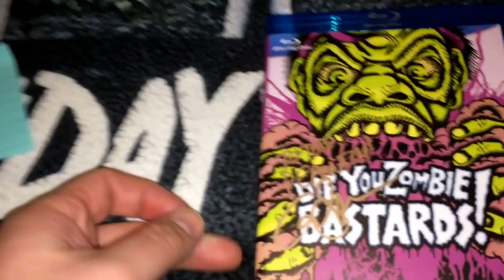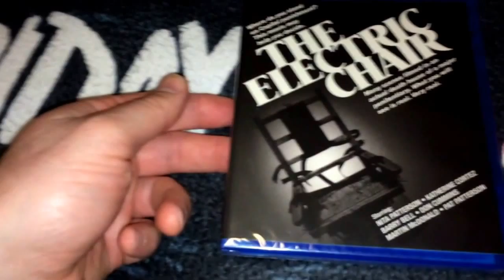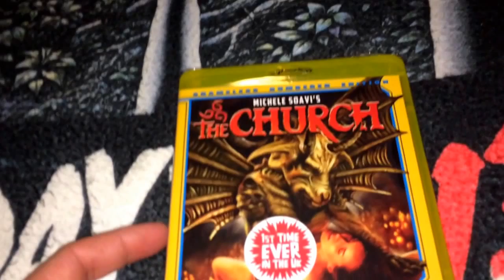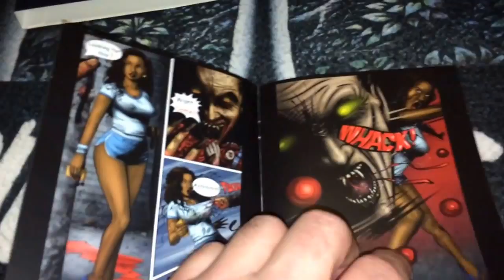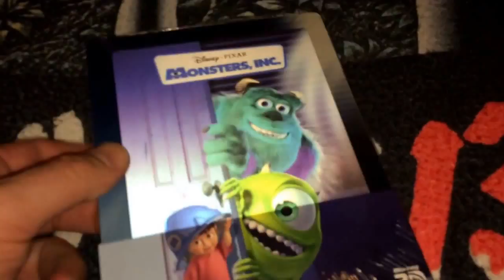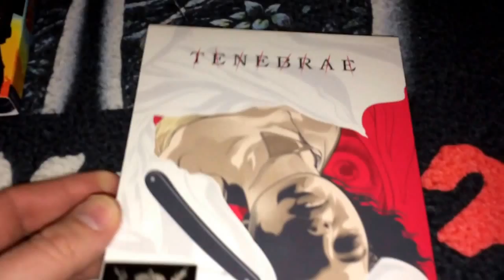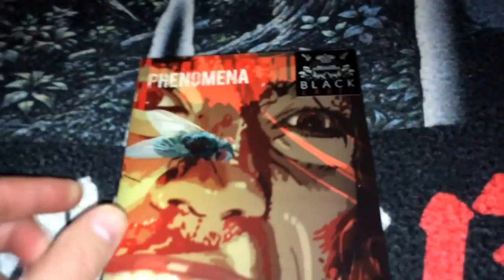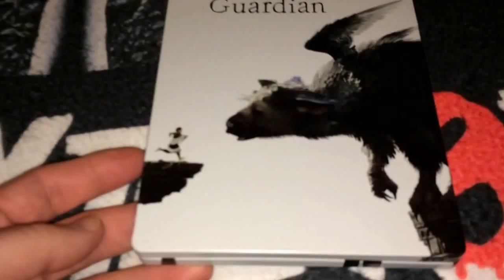First DVD + Blu Ray Haul of 2017, Code Red, Arrow Video, Hi-Def Ninja Limited Steelbooks with Slips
***Contest Info will be in next video***